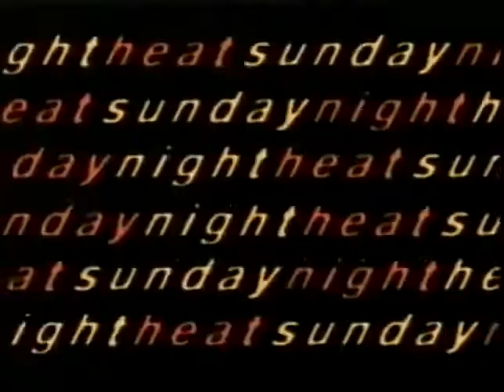WWF Metal & Heat Intros (2001), WWE Velocity Intro (2003)